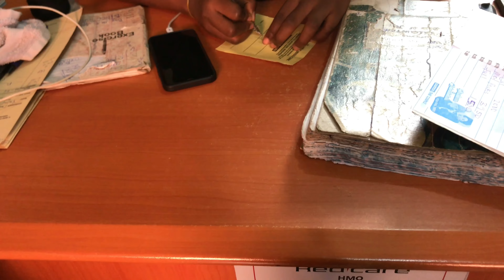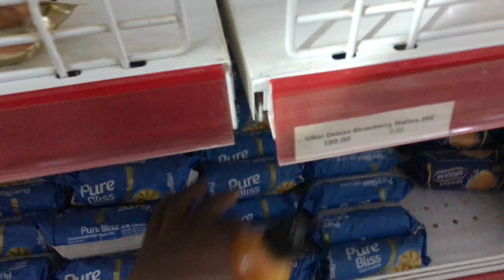Living in Lagos Vlog #3 - A week in the life of a content creator. First Dentist Appointment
Hey love,
We have another episode of aweekinmylife who else is enjoying the series?

weekly vlogWeekly vlog 2022day in my life vlogweek in my lifeA week in my life vloga week in my lifeFull time content creatordentist appointment vlogfirst dentist appointmentStudio apartment makeoveraesthetic room makeoverbedroom makeoverLagos living vloglagos vloglife in lagossleepoverSleepover vlogproductive day in my liferealistic day in my lifeproductive vlog